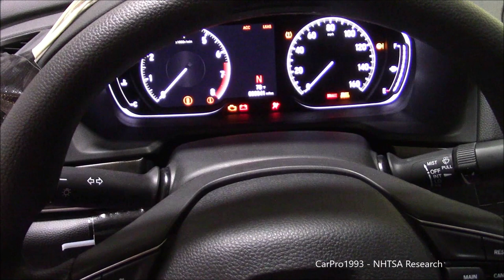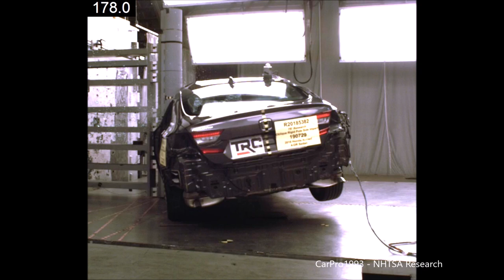2018 Honda Accord FMVSS 214P Side Pole Impact (WorldSID Dummy Assessment - TRC Ohio)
FMVSS 214P Side Impact performed to assess the WorldSID-50M Anthropomorphic Test Dummy. Uses the standardized 75° side pole impact based on FMVSS 214P. It is anticipated that this update will be used for the NCAP future update.

"The purpose of this test was to evaluate the repeatability, reproducibility, and durability of the WorldSID 50th percentile male ATD (WorldSID-50M) equipped with RibEye™, to determine whether the dummy is a viable option to replace the EuroSID-2 dummy with rib extension modifiers (ES-2re) in future side impact rigid pole tests conducted by NHTSA."

Switching from a 5th percentile female dummy to the WorldSID-50M includes moving the position of the pole based on seating position.

A FMVSS 214P Side Pole Crash Test performed at 32 Km/h (20 Mph) on a 2018 Honda Accord.
Test performed at TRC Ohio.

Driver (WorldSID-50M)
HIC  149
BrIC (Brain Injury Criteria)  0.58
Peak Shoulder Force (N)  2124
Upper Rib Deflection (mm)  64
Lower Rib Deflection (mm)  28
Sacro-illac Force (N)  2574